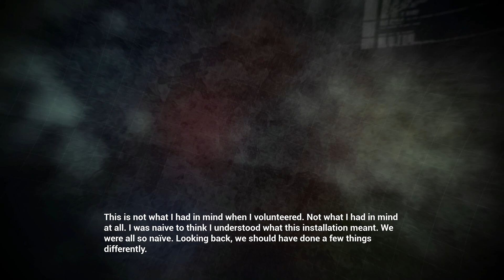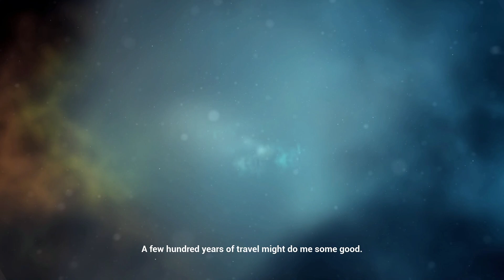HALO CE - MISSION 07 - THE LIBRARY - TERMINAL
HALO LORE VIDEO FOR THE TERMINAL FOUND IN MISSION "THE LIBRARY"

I will be adding more content to this channel including cutscene only playlists for all Halo games, if you want to keep an eye on the content don't forget to like and subscribe!